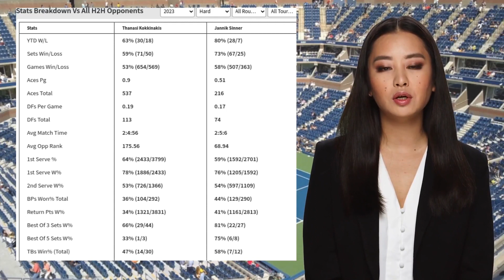KOKKINAKIS VS SINNER PREDICTION H2H | BNP PARIBAS OPEN SECOND ROUND TENNIS PREDICTIONS TODAY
Kokkinakis VS Sinner  Prediction H2H at BNP Paribas Open Second